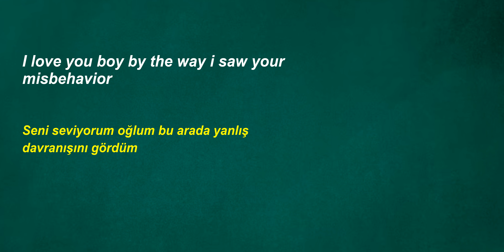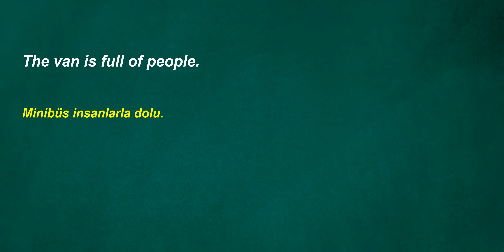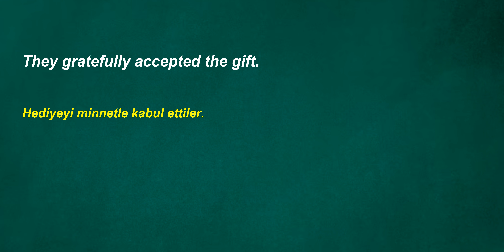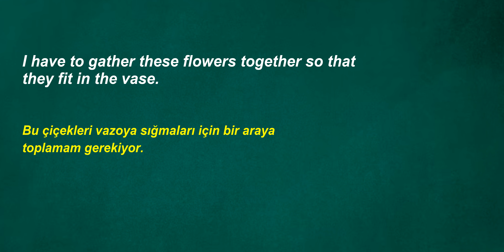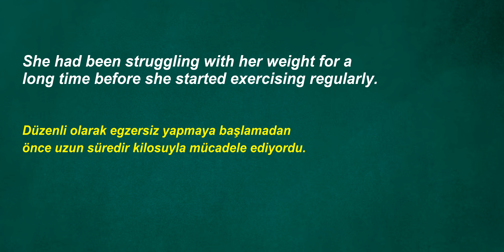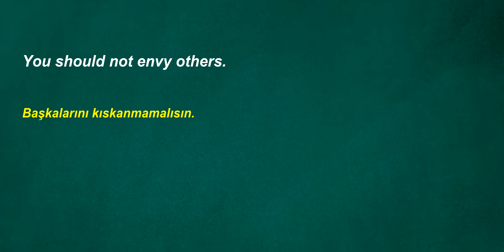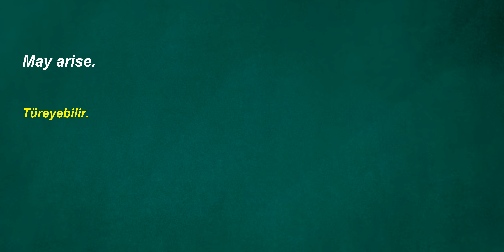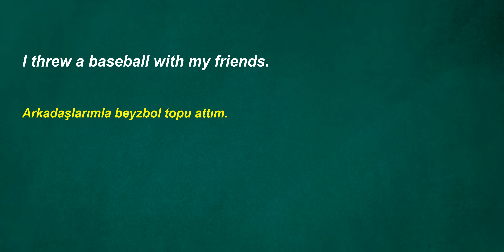İngilizce Türkçe Çeviri | 2 ay içinde kelime öğrenme problemininizi çözmek için ingilizce cümleler